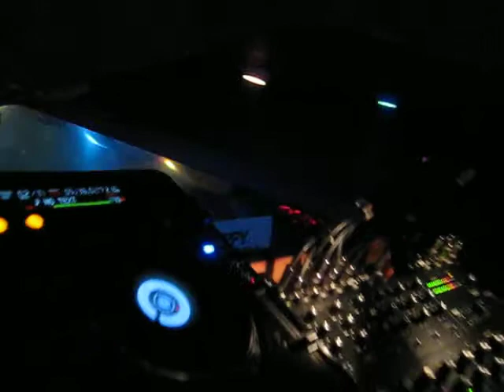Chris Michaels - 3-07-08 - Part 5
D-Brothers @ Chris Michaels - Pete The Greek's B-Day BASH